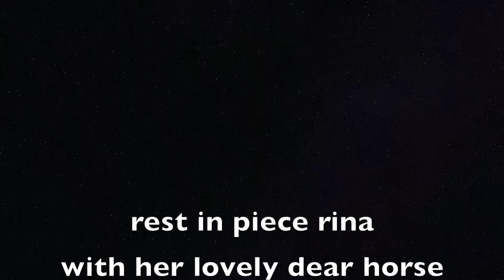Sky Sisters Jockey Lesson! ✭ Star Stable Online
‧₊˚✩彡. 𝒪𝓅𝑒𝓃 𝓉𝒽𝑒 𝑀𝒶𝑔𝒾𝒸𝒶𝓁 𝒟𝑒𝒸𝓇𝓅𝓉𝒾𝑜𝓃!

彡★【 𝐇𝐞𝐲 𝐒𝐭𝐚𝐫 𝐅𝐚𝐦! ♥ 】★彡

My club had a fun Show Team lesson today! We warmed up our horses a bit, had races, and learned some Jockey things together!

- `, 𝐕𝐢𝐝𝐞𝐨 𝐃𝐞𝐭𝐚𝐢𝐥𝐬 ꒱ ↷⚡️

╰☆☆ 𝙀𝙙𝙞𝙩𝙤𝙧 ➸ iMovie (Mac Software Only)
╰☆☆ 𝙍𝙚𝙘𝙤𝙧𝙙𝙚𝙧 ➸ QuickTime Player (Mac Software Only)

- `, 𝐀𝐛𝐨𝐮𝐭 𝐌𝐞 ꒱ ↷💕

╰☆☆ 𝙉𝙖𝙢𝙚 ➸ Mia Proudnose
╰☆☆ 𝙎𝙚𝙧𝙫𝙚𝙧 ➸ Night Star
╰☆☆ 𝘾𝙡𝙪𝙗 ➸ Sky Sisters

- `, 𝐌𝐮𝐬𝐢𝐜 𝐂𝐫𝐞𝐝𝐢𝐭𝐬 ꒱ ↷🖇

The Music in the Intro is Red Flavor by Red Velvet! The intro is made by Allixar.

Where to Walk by Aaron Lieberman

Sour Tennessee Red Red (Sting) - John Delay and the 41 Players